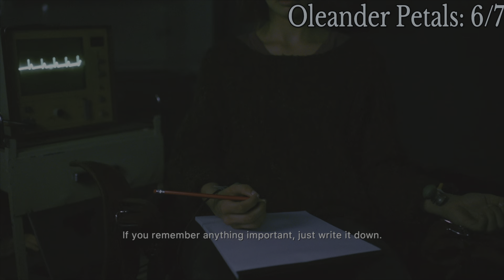Erica - All Oleander Petals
Every Oleander Petals location.

❖ TIMESTAMPS ❖
00:00 ➠ Oleander Petal #1
00:58 ➠ Oleander Petal #2
03:57 ➠ Oleander Petal #3
05:46 ➠ Oleander Petal #4
06:47 ➠ Oleander Petal #5
09:08 ➠ Oleander Petal #6
11:58 ➠ Oleander Petal #7

// NOTES //
Erica is an interactive film video game developed and published by Flavourworks.
Gameplay has been played on PS5 and recorded in an optimal quality.
My Channel will include: Full Walkthrough, Collectibles and Endings.